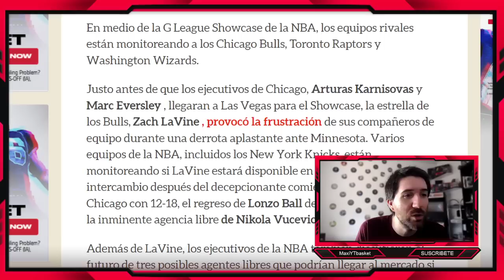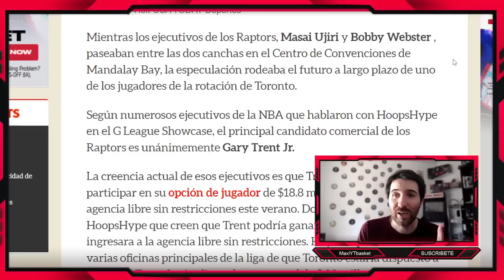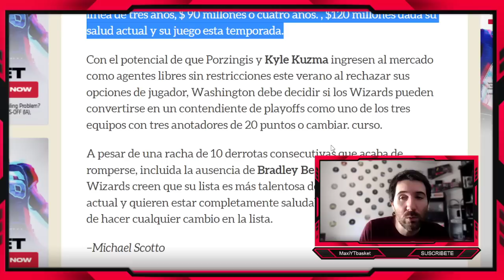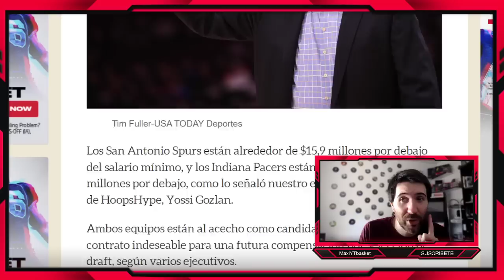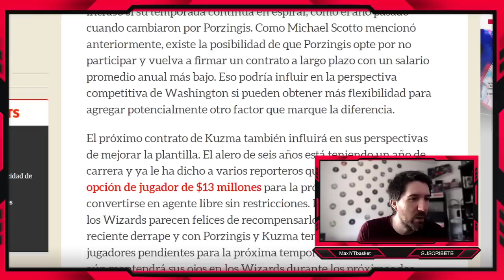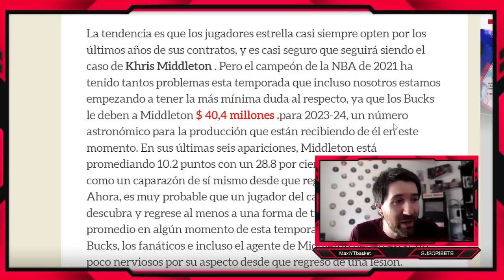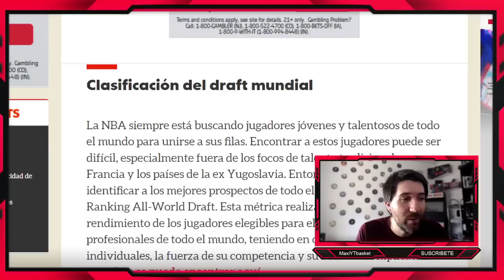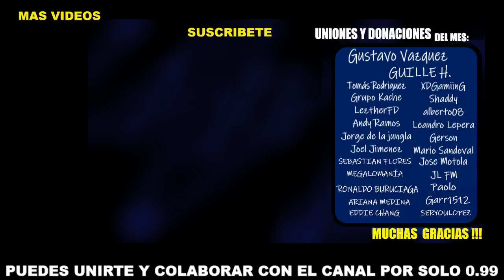Lavine 💣🚨 Austin Reaves? 🤔 Kuzma 💥 Raptors 🔥 Spurs y Pacers 🤑 ULTIMA HORA NBA RUMORES DE TRASPASOS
traspasos nba

MUCHISIMAS GRACIAS por unirse al canal 🥰❤ a :
🥇 Gustavo Vazquez

🏀 Twitch.tv/maxiytbasket
🏀 Twitter.com/MaxiYTBasket
🏀 Facebook.com/MaxYTbasket